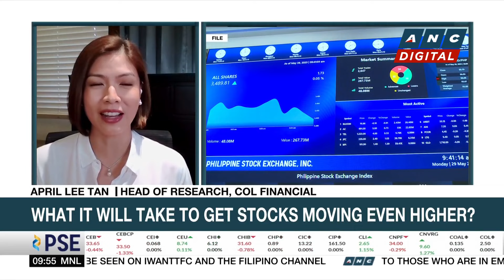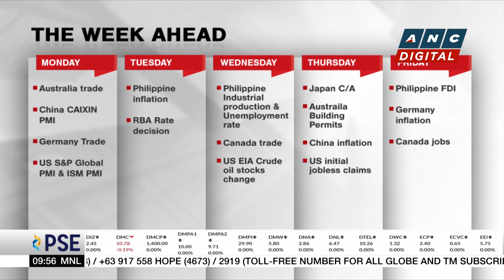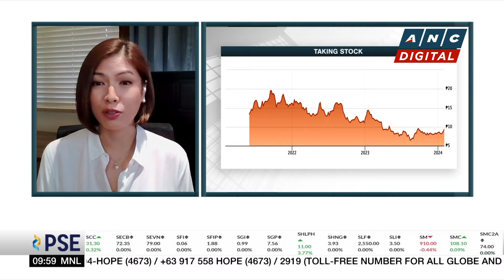Analyst sees positive technical outlook for PSEi after breaching 6,700 | ANC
Michelle Ong talks to April Lee Tan, Head of Research at COL Financial, for her take on the markets.